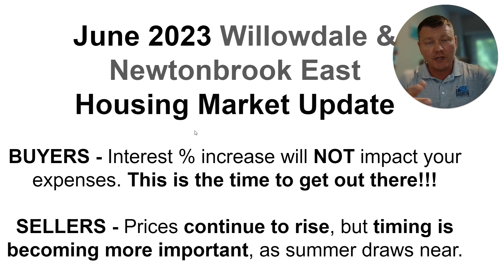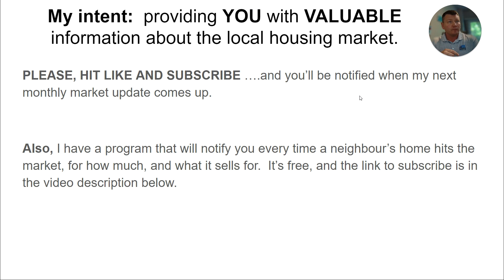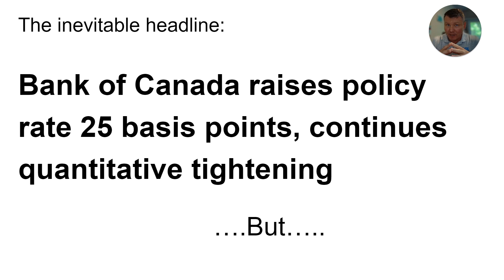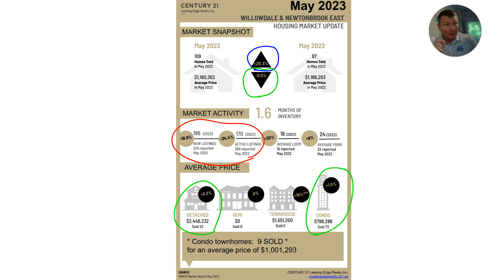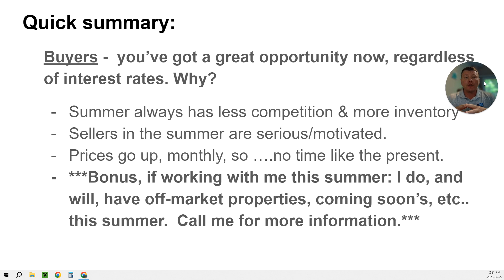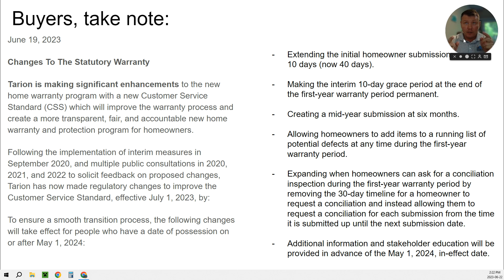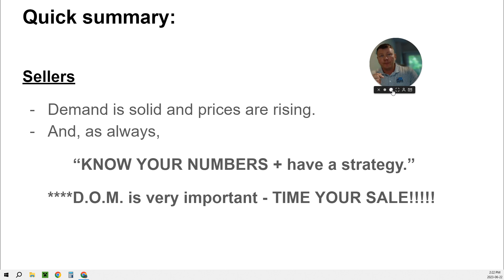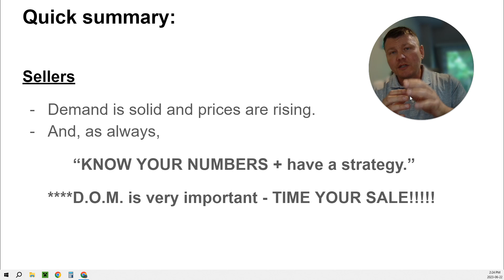June 2023 🏠 Willowdale and Newtonbrook East, Housing Market Update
Got questions?